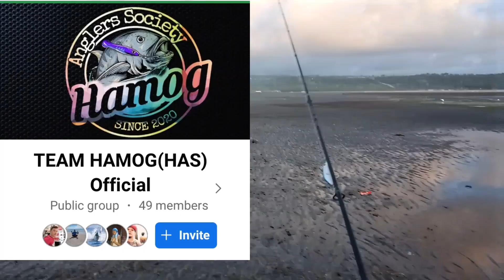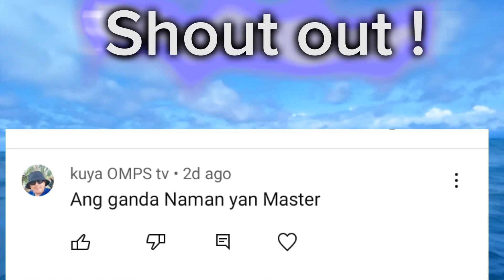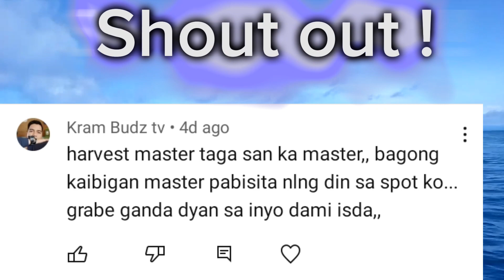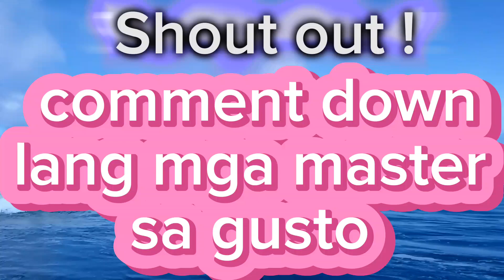CFC Mini Tournament | Huli Cam Ang Baby SHARK sa harapan | Alubijid Misamis Oriental .